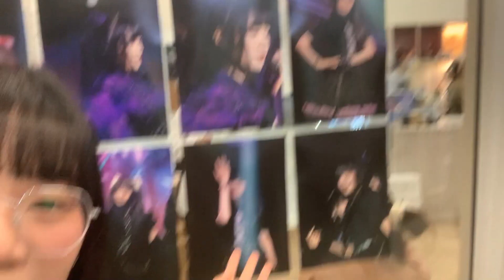CAT VACATION EP.2 | ธรรมดาที่แสนพิเศษ วันเกิดกวังปีนี้มีอะไรเกิดขึ้นบ้างนะ !?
【Vlog】

วันเกิดที่หนึ่งปีมีเพียงครั้งเดียว พร้อมใช้วันนั้นไปร่วมกับ Kwang แล้วรึยังนะ? 🌳

แต่งตัวพิเศษ ๆ แล้วออกไปเที่ยวกับ Kwang ได้ใน Vlog ตอนใหม่ “Cat Vacation EP.2 | ธรรมดาที่แสนพิเศษ วันเกิดกวังปีนี้มีอะไรเกิดขึ้นบ้างนะ !?” 🎂